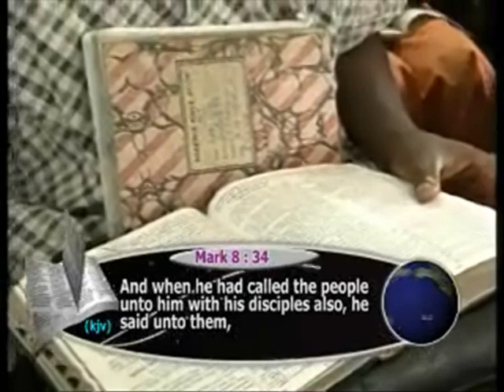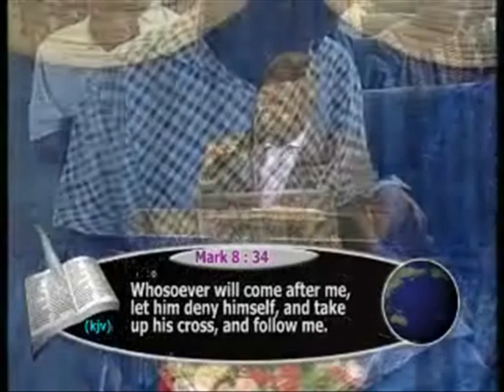MAKING YOUR LIFE COUNT FOR ETERNITY 02 1 - PAS W.F. KUMUYI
- PAS. W.F. KUMUYI